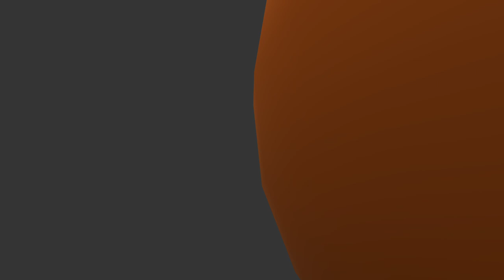LOL! (STAY MAD